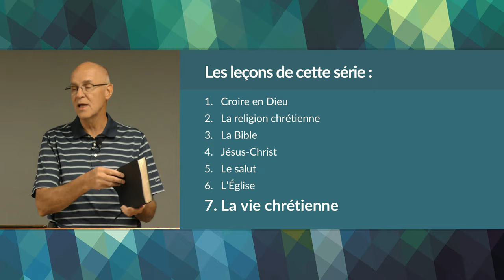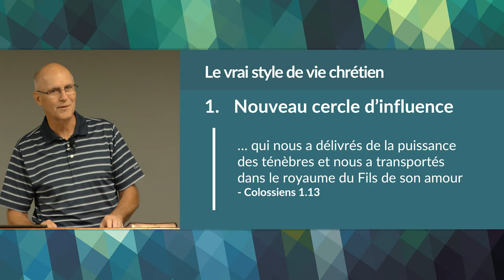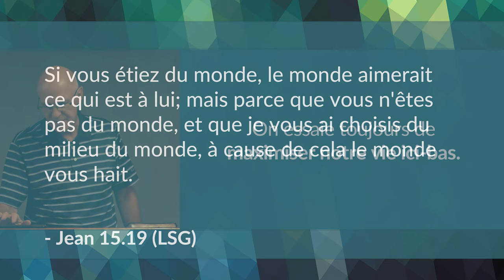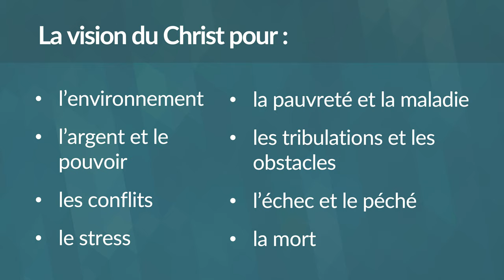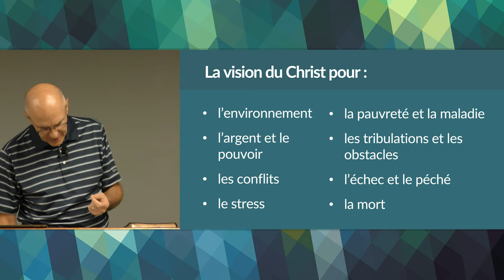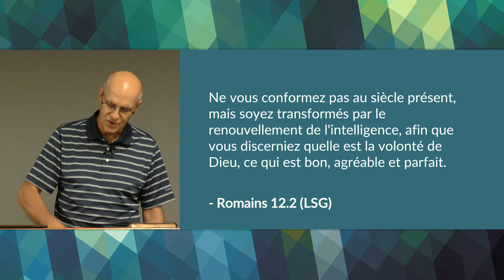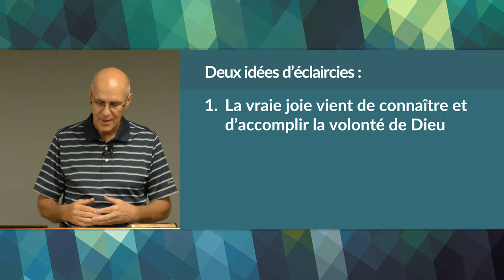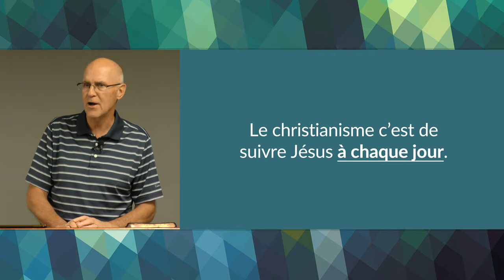La vie chrétienne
Une dernière leçon qui décrit la nouvelle motivation et le style de vie que Dieu a créés pour ceux qui sont disciples de Jésus Christ.